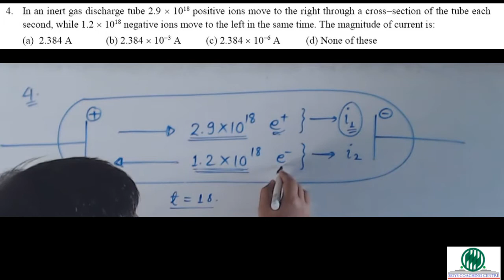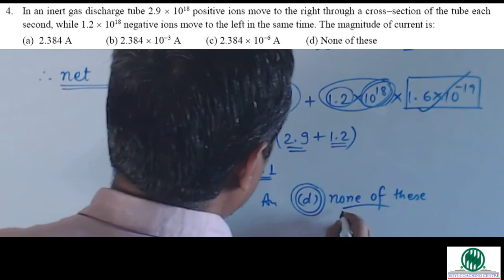Ass 1 Phy 10th Q4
Solution of Q4 of Assignment  Phy 1